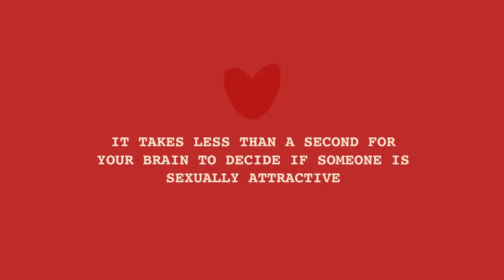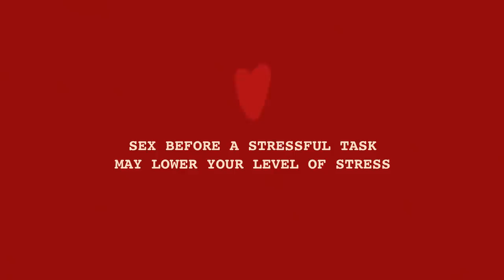6 Shocking Psychological Facts About Sex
A lot of you enjoyed our first video on the psychological facts about sex. So we made part two! You’d likely be surprised to hear these facts.

Writer: Michal Mitchell
Script Editor & Manager: Kelly Soong
VO: Amanda Silvera
Animator: Zyan Méndez (@tomboi.studio)
YouTube Manager: Cindy Cheong

References:
Uryvaev, Y.V., Petrov, G.A. Extremely low doses of oxytocin reduce pain sensitivity in men. Bull Exp Biol Med 122, 1071–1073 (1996).
Hughes, S.M., Mogilski, J.K. & Harrison, M.A. The Perception and Parameters of Intentional Voice Manipulation. J Nonverbal Behav 38, 107–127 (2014).
Ortigue, S., &amp; Bianchi-Demicheli, F. (2008, August 13). The chronoarchitecture of human sexual desire: A high-density electrical mapping study. NeuroImage.
Brody, S. (2005, June 14). Blood pressure reactivity to stress is better for people who recently had penile–vaginal intercourse than for people who had other or no sexual activity. Biological Psychology.
MacMillan, A. (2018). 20 Weird Facts About Sex and Love. Health.com.
Kim, J. (2017). 6 Facts About Sex That Might Surprise You. Psychology Today.
Holliday, A. (2019, October 10). Surprising Facts About Sex. Healthline.
Pattemore, C. (2020, September 9). Just the Facts: Sex. Greatist.
Shoemaker, E. (2020, June 6). Is Your Sex Drive Normal? Greatist.
Eligh, B. (2014). For a better sex life, try a little tenderness. For a better sex life, try a little tenderness | University of Toronto Mississauga.
Communications, D. J. (2014, April 11). Her Voice Is Hot, His Is Not. Newswise.
Gould, W. R. (2021). What Is Asexuality?`. Verywell Mind.